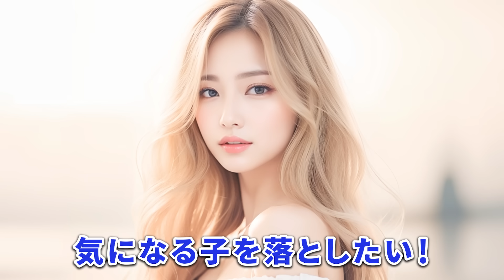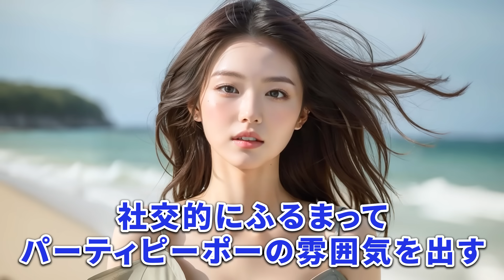【悪用厳禁】好きな人からお得意先まで使える「依存させる技術」モテるおじさんは無意識で使っているテクニックです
相手を依存させるというテーマは毎回人気があります。
依存のテクニックを使えると、ここぞ！という時にチャンスをものにする事が出来るので異性、同性問わず「誰かを依存させたい」「自分にぞっこんにしたい」と思う人がいれば、ぜひ使えるようになって欲しいと思います！

〈目次〉
・はじめに　00:00
・依存がおきる仕組み　00:47
・依存させるテクニック　03:27
・相手の隠された性格を見抜くたった１つの質問　08:39
・まとめ　10:53
・おまけ　11:24

＊紹介動画
『【悪用厳禁】好きな人が１００％あなたにハマる！あなたに依存させる方法【有料級】』

★津崎まみの動画おすすめTOP3★